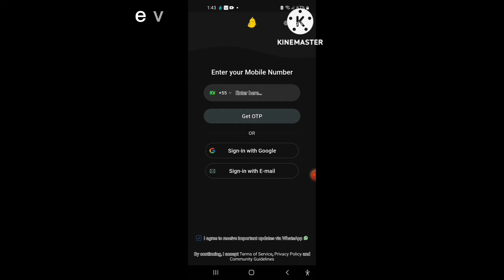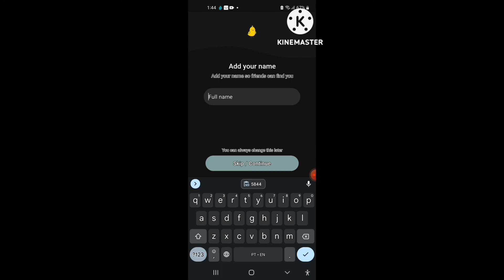como criar uma conta no KOO o concorrente do TWITTER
o hoje você vai aprender como criar uma conta no koo o concorrente do twitter.
Essa é a nova rede social do momento o koo.
se diverta no rede social koo